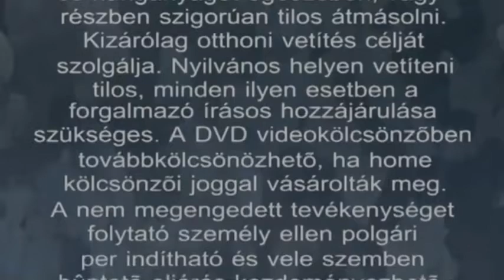DVD logók - Best Hollywood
Sorozatom 1 része.